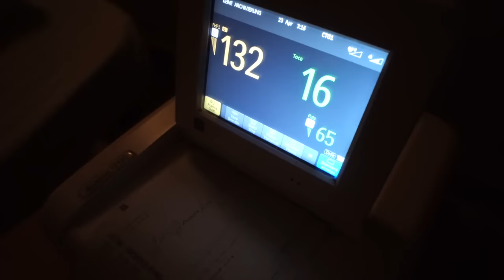ES GEHT LOS DAS BABY KOMMT! WEHENTAGEBUCH I VLOG#104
KINDERWUNSCH UNSER WEG ZUR 2. SCHWANGERSCHAFT
SCHWANGERSCHAFTSUPDATE 4. UND 5. MONAT KINDSBEWEGUNG SPÜREN

Unsere Erstausstattung:
Gestell für Federwiege*
Rose Lack*